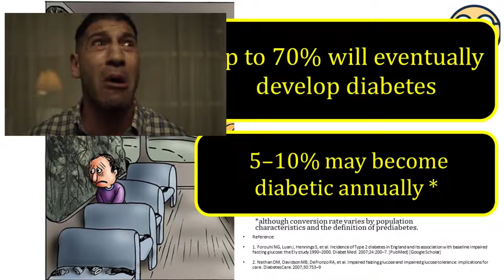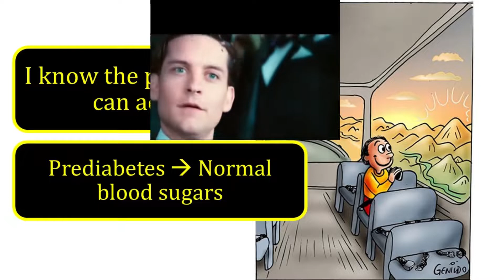Ano ang PREDIABETES ? *Tagalog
Ano ang borderline diabetes?
Prediabetes is usually has no symptoms. But may occasionally already have numbness or tingling sensation of both feet .
Para sa mga Pinoy! Salamat dok!
Help in your health journey!